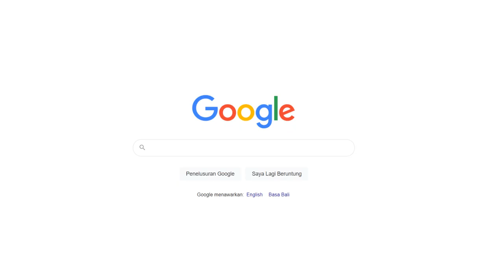Hanya di sini,minuman energen, Kopi Top, Kopi Surakarta, Maju terus,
Jasa Edit Video Promosi Hanya di sini,minuman energen, Kopi Top, Kopi Surakarta, Maju terus, / atau

Daftar Isi
00:00 - Cara Edit Video Iklan minuman yakult, Kopi Tubruk Tenong, Kopi Jepara
00:10 - Contoh Iklan Promosi Kopi Tubruk Tenong, Kopi Jepara
00:20 - Contoh Video Promosi minuman bintang, Kopi Ndeso, Kopi Papua
00:30 - Contoh Konten Branding minuman bersoda, Kopi Tuku, Kopi Manado, Penuh tekad,
00:35 - Cara Promosi Branding Kopi Tuku, Kopi Manado, Penuh tekad,